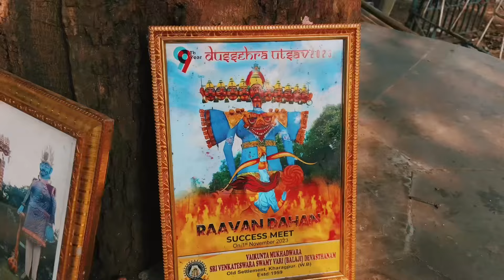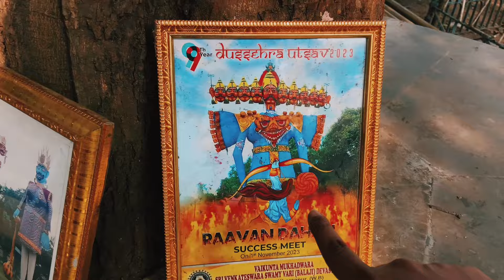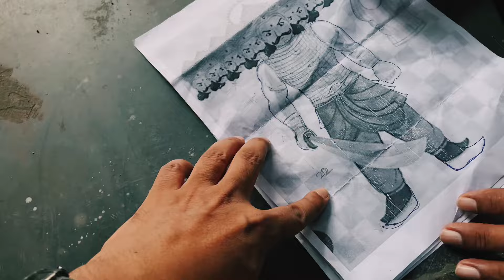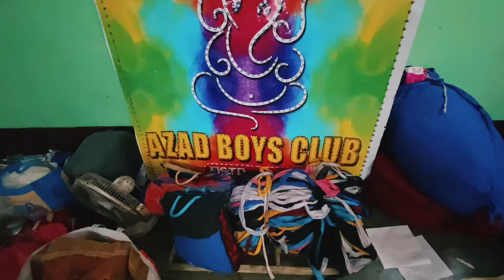Making of Ravan Ka Sar 🔱 Dussehra 2024 Ravan Dahan 🔥